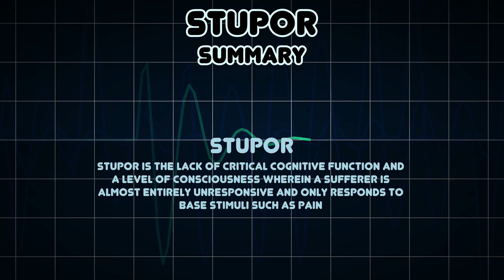Stupor (Medical Symptom)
Possible causes of Stupor (Medical Symptom)

Stupor is the lack of critical cognitive function and a level of consciousness wherein a sufferer is almost entirely unresponsive and only responds to base stimuli such as pain